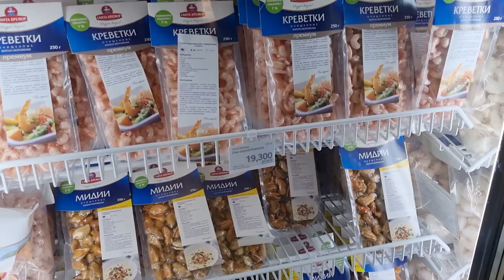[Нөхрийн хоол] Яргай загасны стэйк + Бүрж шарсан сам хорхой + Эклер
Манай нөхөр гоё хоол хийчихлээ гээд бөөн баяр. Олдоц муутай гээд далайн гаралтай хоол өмнө гэртээ хийж иддэггүй байсан юм. Харин саяхан чанартай цэвэрхэн олон сонголттой гоё брэнд олсоон Санта бремор Монголиа . Цаашид далайн гаралтай бүтээгдэхүүнээр зөндөө олон хоол хийнэ гэнээ нөхөр хэхэ 🤭🤭🤗🤗😊